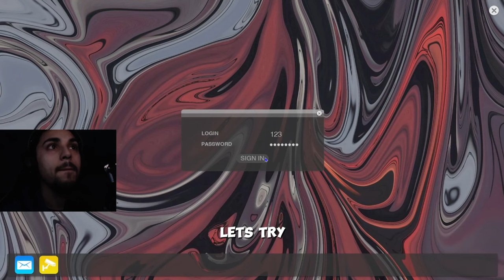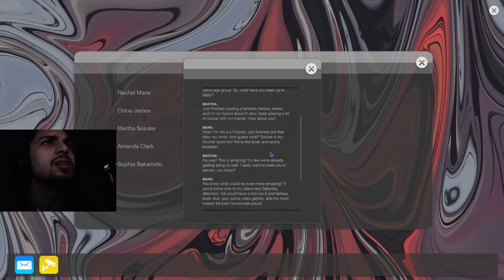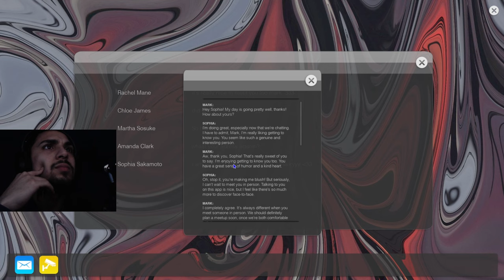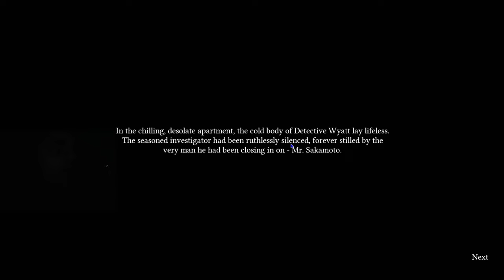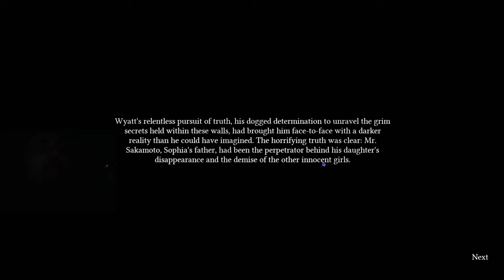THIS GAME IS NOT NORMAL | SUPERNORMAL (HORROR)